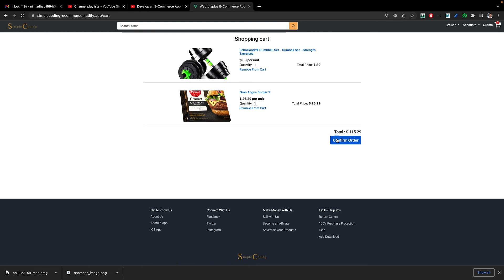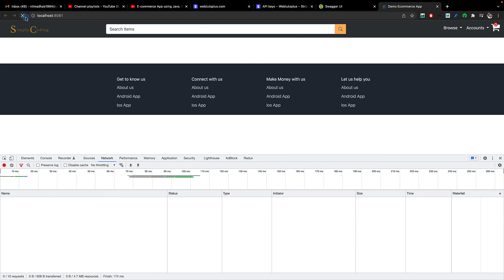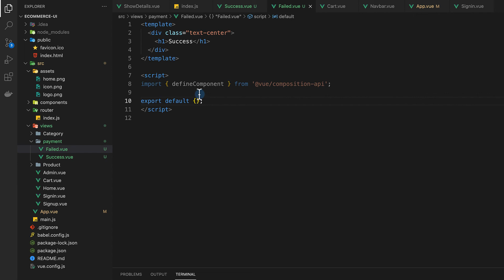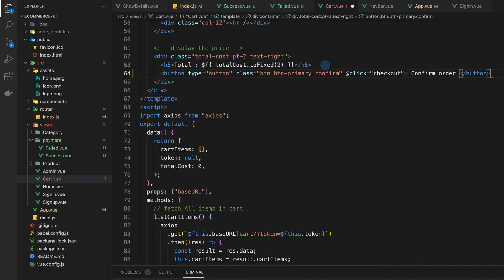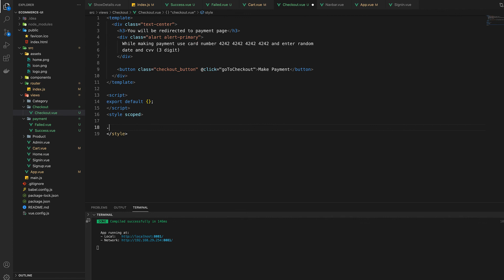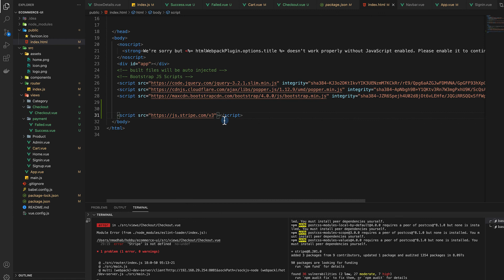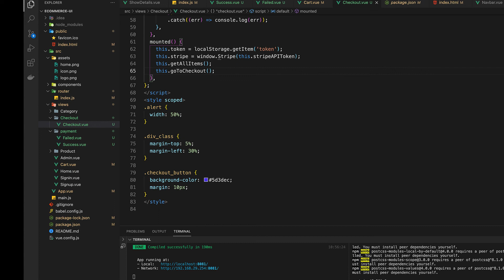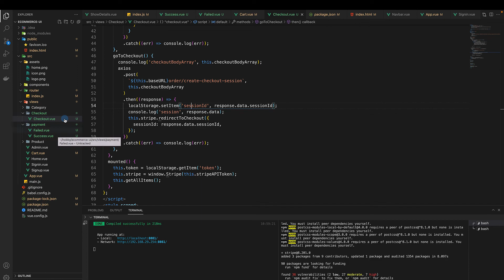E-commerce App using Java, Spring Boot and Vue || Stripe checkout frontend integration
Learn how to integrate frontend for Stripe checkout feature for e-commerce app.

⭐️ Course Contents ⭐️
⌨️ (00:00) Intro
⌨️ (02:22) "/create-checkout-session" API summery
⌨️ (06:04) Integrate backend with frontend
⌨️ (09:43) Fixing CORS error
⌨️ (15:25) Stripe success and fail pages in frontend
⌨️ (21:29) Stripe checkout concept explained with diagram
⌨️ (26:18) Checkout page
⌨️ (35:05) Stripe integration frontend
⌨️ (40:35) Get cart items and call
⌨️ (54:47) Stripe price precision bug fix backend